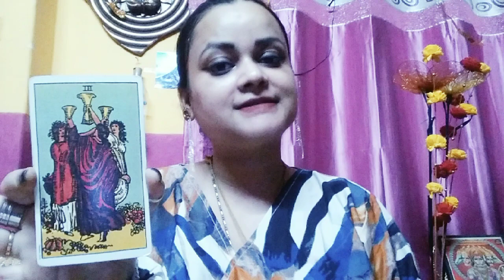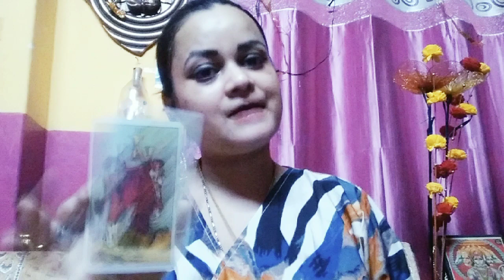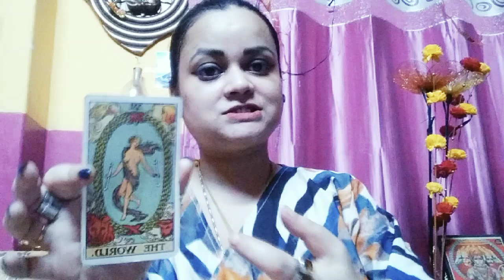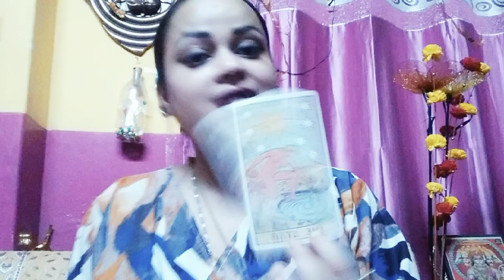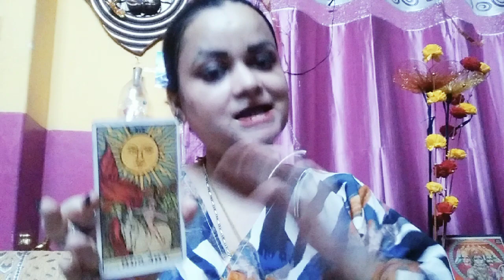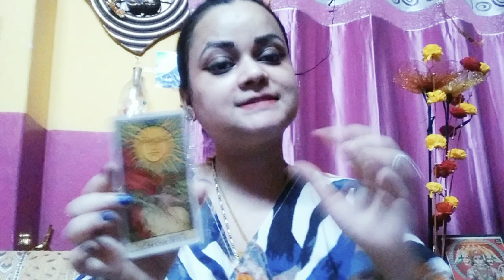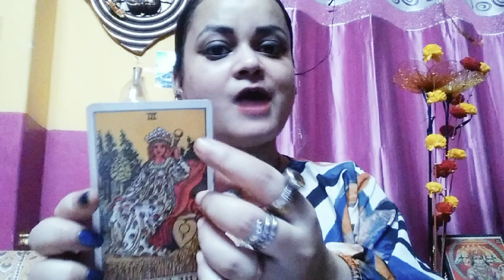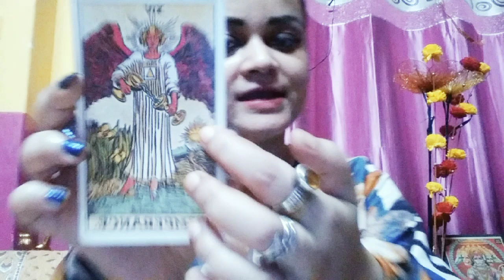কুম্ভ রাশির জুন 2024 কেমন যাবে।Kumbh Rasi June 2024#Aquarius june 2024 bengali tarot card reading🌈💖💰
AquariusJunetarot🦋সুন্দর,সুখী,প্রেমে ভরা জুন মাস আপনার আশা কে পূর্ণ করবে,God উপর Trust সব কিছু দিল🌈taro#tarot love love astrology pickacard world of tarot healing and blessings 777 ananya Das
tarot card reading for Aquarius zodiac sign month of june bengali tarot card reading for Aquarius month of june world of tarot healing and blessings 777#ananya das astrology love # কুম্ভ রাশির জুন মাস কেমন যাবে

About:♦️♦️♦️♦️♦️♦️♦️♦️♦️♦️♦️♦️
I am Ananya Das । Tarot
card reader, Vastu-Fengshui consultant, and an
astrologer practising for the last 10 years. I
provide effective easy Vastu remedies without any
demolition. I believe in logical and scientific
remedies. I have successfully helped people to
attain success and growth in business, conceiving
babies, marriage problems, job promotion, selling
property, etc. with the help of Vastu Shastra.